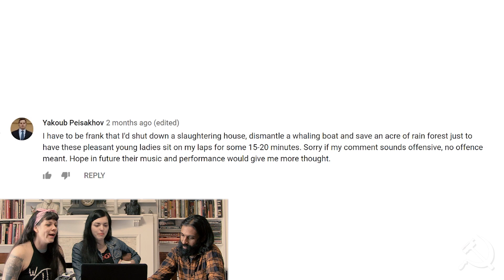[hate5sixTV] Rewind: REDBAIT (Episode 12)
I sat down with Rebecca and Madeline of REDBAIT at their headquarters in St. Louis for an episode of hate5six Rewind to watch and review their set at New Age Records Fest. We cover how the band emerged from community activist work after the murder of Michael Brown in Ferguson, their perspectives on "female fronted hardcore" and what it's like being dual vocalists in a midwest HC band, their thoughts on accountability processes, and more. There's also a Wall of Hate segment where we read mean YouTube comments left by cave dwelling drywall punching nerds. Past episodes include discussions with Hangman, Birds In Row, Gouge Away, Jesus Piece, Loyal to the Grave, Numb, Racetraitor, Zeta, and Year of the Knife.

Their new 7", "Cages", is out via IG/@newagerecords and is shipping next week. Catch them this weekend at Mutants of the Monster Fest in Little Rock, AR.

Follow IG/@redbaitstl and listen to them at: redbait.bandcamp.com